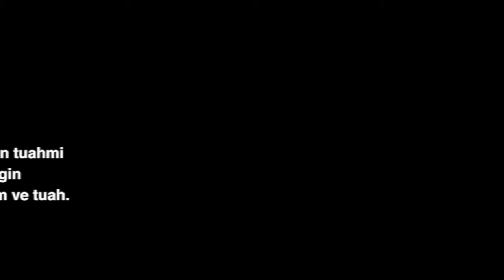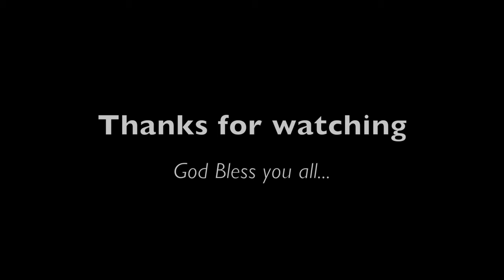Follow up Part 6 Matthew 6;12